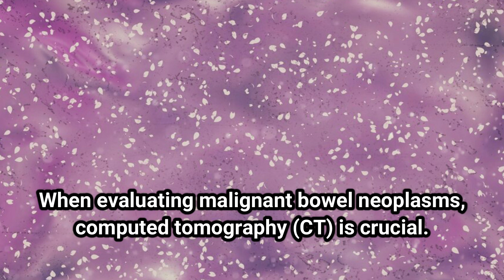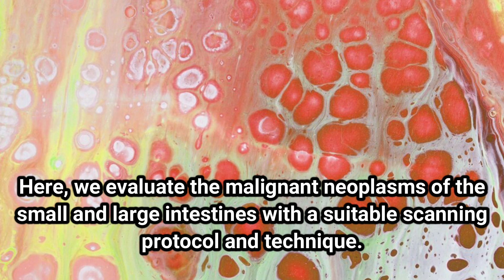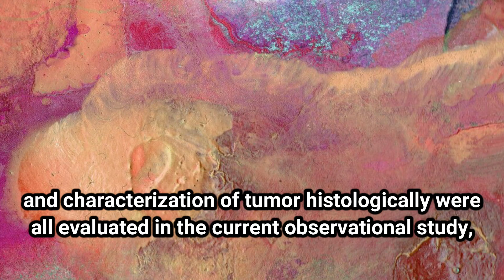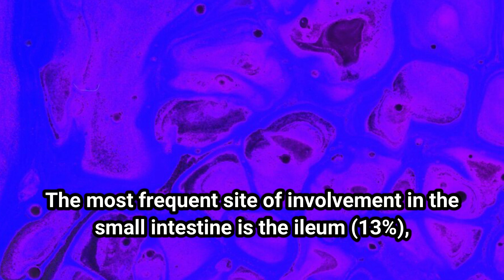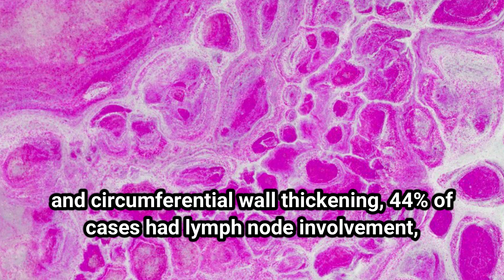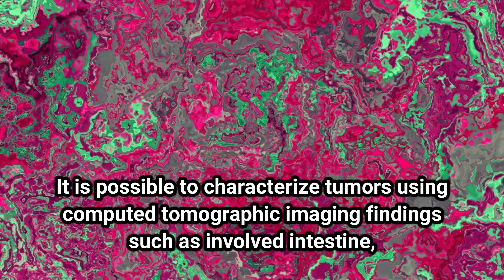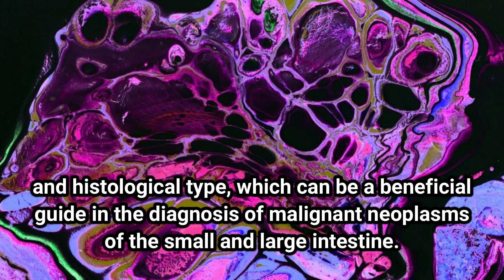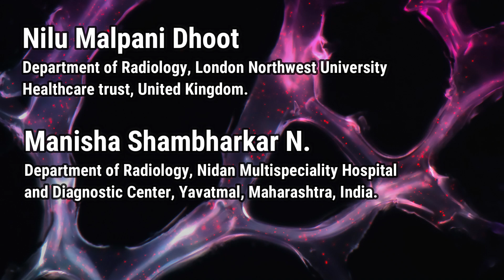Malignant Bowel Neoplasms - Imaging Findings